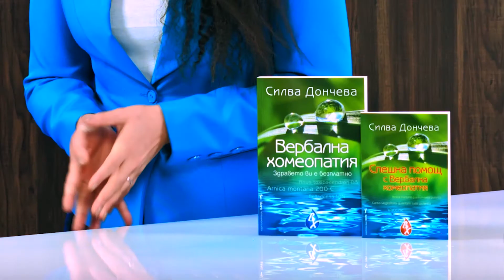Вербална хомеопатия - Силва Дончева - store.bg